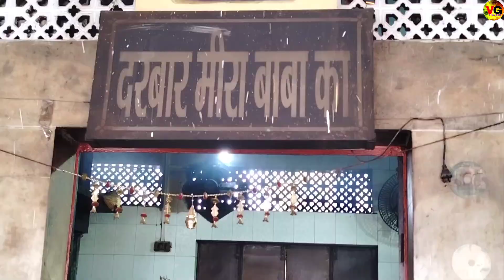मीरा बाबा की पूजा कैसे करें||mira baba ki Puja kaise karen||Mira Baba ka darbar Amroha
your query,
Mira Baba ki Puja kaise karen
Kali Mata ki Puja kaise karen
Jain ka Baba ki Puja kaise karen
Mira Baba ka mandir kahan per hai
Mira Baba ki Puja kaise hoti hai
Mira Baba ki Puja
Amroha Wale Baba ka mandir kahan per hai
Vijay Gola block
Rohit pahadi block
Shivani block
Shivani official
Meera Baba ki Puja kaise karen
Mera Baba ki Puja kaise karen
mara baba ki Puja kaise karen
Baba ki Puja kaise karen
Mera pahalvan ki Puja kaise karen
Amroha Wale Baba ki Puja kaise karen
Amroha Wale Baba ka Puja karne ka Tarika
Mira Baba ki Puja karne ka Tarika
Mira Baba ki Puja kaise ki jaati hai
Mira Baba ki Puja Kaun karta hai
Mira Baba ko kaise manae
Mira Baba ki arji kaise lagaen
kaun hai mera baba
Mera Darbar mein kis din Puja ki jaati hai
Mera Darbar mein kab Darshan Karen
Mera Darbar mein kis din Darshan Karen
Mira Baba ke Bhajan
mera baba ko kaun sa Prasad chadhaya jata hai
Mira Baba ki seva kaise karen
Mira Baba ki Puja karne ka samay
Mira Baba ki Puja karne ki samagri
Mira Baba ko Hara rang kyon pasand hai
Mira Baba ka bhog lagane ka samay
mera baba ki Puja ki jankari
Mira Baba ki Puja karne ki jankari
Mira Baba ke darshan Amroha
Jain ka dham Amroha
Amroha wale Mira Baba
Vasudev Mandir Amroha
Mira Baba mandir Amroha
mera baba ka mandir Amroha
Kali mata ka mandir Amroha
Amroha Mandir
Kali Mata ka sthan Amroha
Jain ka Baba ka mandir
Jain ka baba ka sthan
Jay Meera Baba Jay Jain ka baba
distance between
Mira Baba kyon naraj Ho jaate Hain
Amroha tirth
Mukesh help
Manoj de
Amroha city news
Vasudev
Meera Baba
Amroha
my first blog
daily blog
Mira Baba ka sthan
Kapil blog
Vasudev tirth Sthal Amroha
Vasudev tirth sthal
Vasudev tirth Amroha
Mira Baba ka darbar
Mira Baba ki kahani
mera baba ka video
Kaun hai Mira Baba
Jain ka baba ka darbar
Kali Mata ka darbar Amroha
Amroha tirth sthal
mera baba pahalvan
kaise karen Mira Baba ki Puja

Mera baba ka sthan amroha
Mira Baba ki Sadhna kaise karen
मीरा बाबा की साधना कैसे करें
मीरा बाबा की चमत्कारी साधना
मीरा बाबा चंगा तुझे करेंगे क्यों हो गए परेशान
Mira Baba ka darbar Amroha
Vijay gola vlogs
amroha city
amroha mandir
amroha vlog
kaali maata
meera baba- jainka baba
meera pehlwan amroha
meera pehlwan amroha wale
subhash bhagat ellenabad haryana wale amroha mira baba jankha peer new bhajan
vasudev mandir amroha
vijay gola block
amroha wale baba
amroha wala
Amroha ka mandir
Mira baba ke bhajan amroha wale
mira baba amroha
vijay gola vlogs
मीरा बाबा की पूजा कैसे करें
मीरा बाबा की पूजा कैसे की जाती है